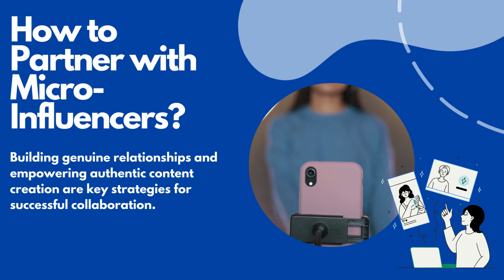Micro Influencers A Guide to Effective Marketing 2